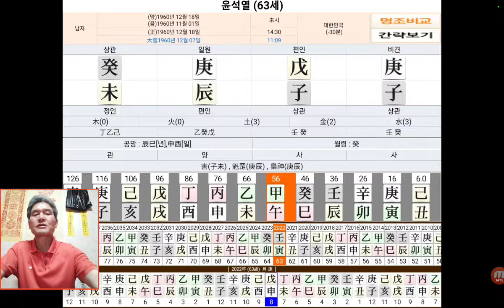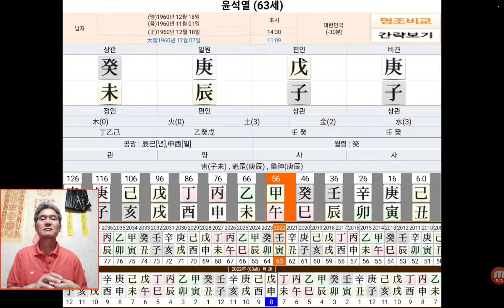윤석열 대통령 사주 사주팔자